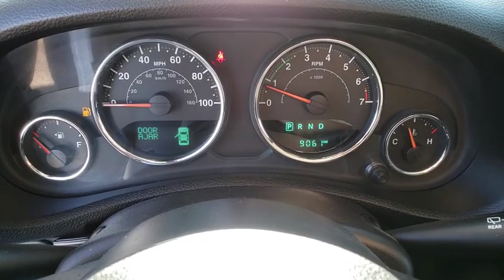2016 JEEP WRANGLER Henderson, Las Vegas, Bullhead City, Lake Havasu, Laughlin, NV P14535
Bright White Clearcoat Used 2016 JEEP WRANGLER available in Henderson, Nevada at Towbin Dodge. Servicing the Las Vegas, Bullhead City, Lake Havasu, Laughlin, NV area.
2016 JEEP WRANGLER RUBICON 4X4 - Stock#: P14535 - VIN#: 1C4BJWCG3GL301470

Towbin Dodge
275 Auto Mall Dr

Garage Kept!, Certified By Carfax - No Accidents, Certified By Carfax - One Owner, 9000.00 LIFT WHEELS TIRES AND WINCH INCLUDED!!!, Air Conditioning, Class II Receiver Hitch, Connectivity Group, Leather Wrapped Steering Wheel, Quick Order Package 24R, Remote USB Port, Tire Pressure Monitoring Display, Trailer Tow Group, Trailer Tow w/4-Pin Connector Wiring, Uconnect Voice Command w/Bluetooth, Vehicle Information Center. Clean CARFAX. Rubicon 4WD 5-Speed Automatic 3.6L V6 24V VVT  Recent Arrival!  Awards:   * 2016 KBB.com 10 Best SUVs Under $25,000   * 2016 KBB.com Best Resale Value Awards   * 2016 KBB.com 10 Most Fun SUVs   * 2016 KBB.com 10 Most Awarded Cars  CARFAX One-Owner. Bright White Clearcoat 2016 Jeep Wrangler You will have a pleasant shopping experience that is fun, informative, and never high pressured. Please don't hesitate to give us a call.